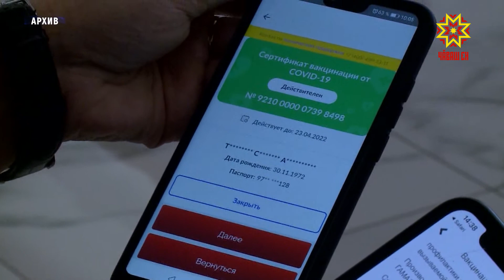Уява ăçта кĕтĕпĕр?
Çĕнĕ çул – çемье уявĕ. Кăçал ăна кашниех килте çывăх çынсемпе кĕтсе илме пултарать. Сăлтавĕ — апатланмалли вырăнсем ĕçлеменни. Раштав уйăхĕн 31-мĕшĕнчен пуçласа кăрлач уйăхĕн 1-мĕшĕччен вĕсене хупмалла. Эрнекун, кăшăллă  чир сарăлассипе кĕрешекен оперативлă штаб ларăвĕнче Чăваш Ен Пуçлăхĕ Олег Николаев  çак сĕнĕве тĕплĕн тишкермеллине каларĕ.